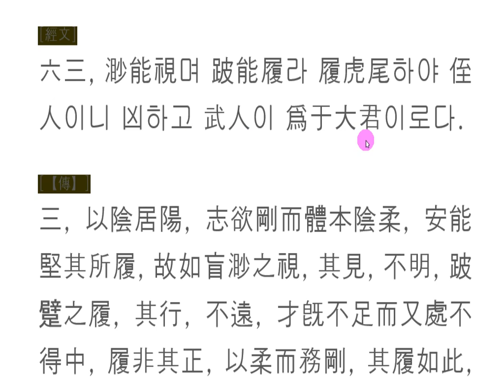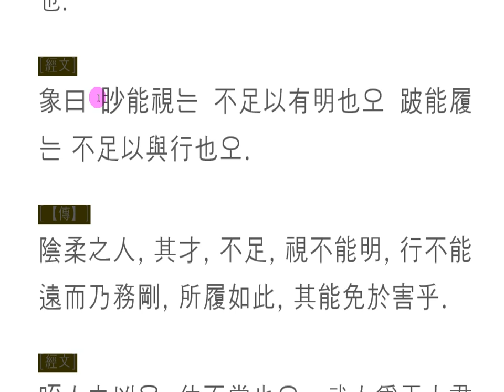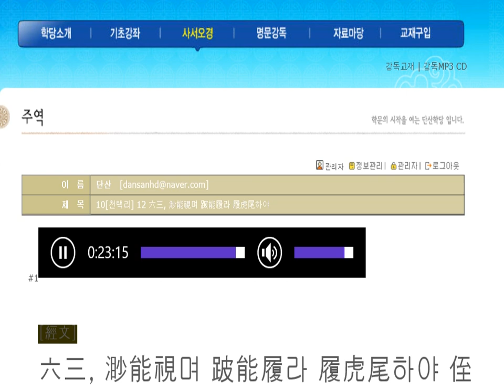주역 강독(講讀) : 10[천택리] 12 六三, 渺能視며 跛能履라 履虎尾하야